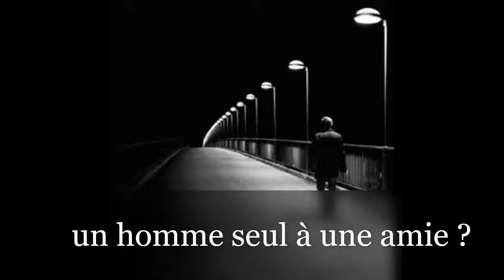Haïku Solitude Jean-Antoine Moreau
Haïku (forme japonaise traditionnelle de poème, ici adaptée en Français avec des images, le texte, le son), le thème est ici : la Solitude urbaine
Droits d'auteur gérés par l'ADAGP